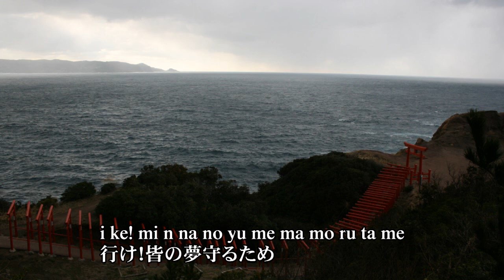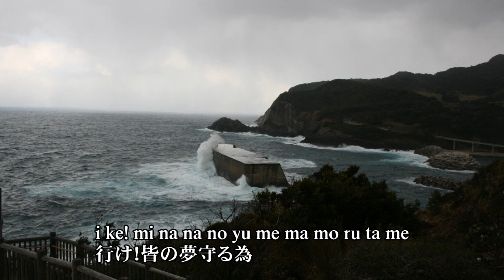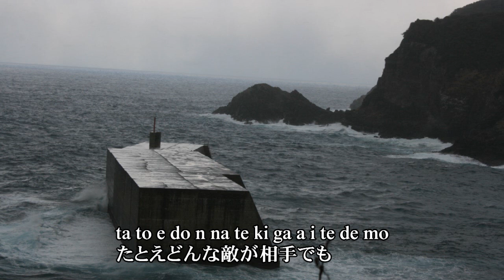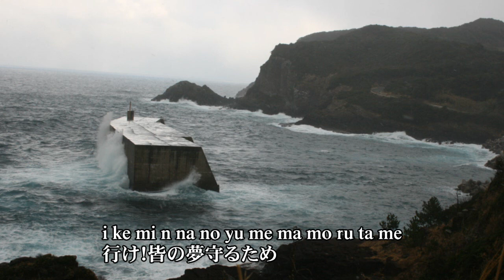アニメ それいけ！アンパンマン から 「アンパンマンのマーチ」 をバンド、ピアノ伴奏、FULLバージョンで歌ってみました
アニメ それいけ！アンパンマン から　「アンパンマンのマーチ」　をバンド、ピアノ伴奏、FULLバージョンで歌ってみました。アニメ曲を海外の方も日本語で歌えるように？字幕は　ローマ字と日本語の併記としています。オリジナルは、ドリーミングが歌っています。伴奏は、ブラスバンド調にしています。